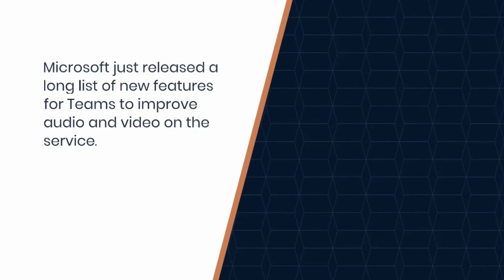New Microsoft Teams features use AI to reduce echoing, optimize shared content,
Chatting through Teams should feel more natural, thanks to new AI features for the platform.
Microsoft just released a long list of new features for Teams to improve audio and video on the service. Teams now uses artificial intelligence to make meetings and calls feel more natural.
 Echo cancellation, “de-reverberation," background noise suppression, and real-time optimization for content sharing are just a handful of the new tools available.
Nicole Herskowitz, Vice President, Microsoft Teams, outlines the new features(opens in new tab). "Disruptive echo effects, poor room acoustics, and choppy videos are some common issues that hinder the effectiveness of online calls and meetings.
Through AI and machine learning... we’ve identified and are now delivering innovative enhancements in Microsoft Teams that improve such audio and video challenges," said Herskowitz.